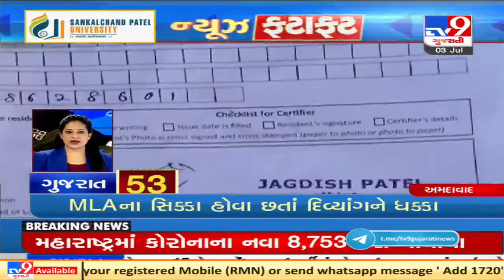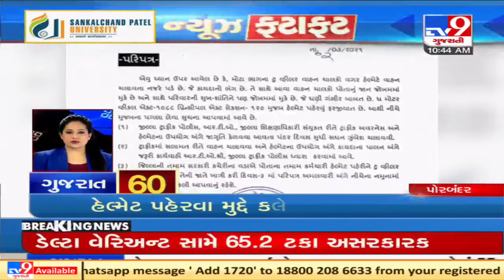Top News Stories From Gujarat: 3/7/2021 | TV9News